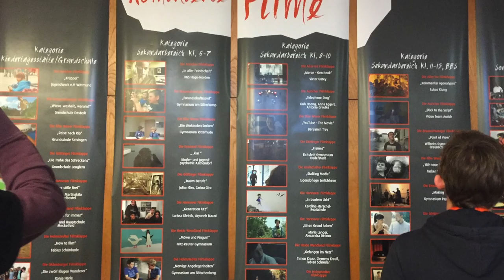AURICH FILMKLAPPE VLOG!! | DER POTT!!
Eigentlich alles im video xd.